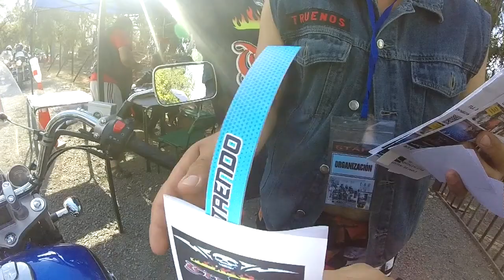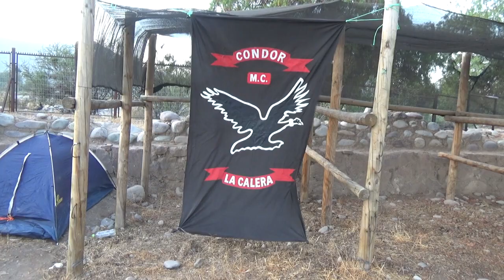Encuentro motos Putaendo 02/02/2019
Encuentro de motoqueros en la Ciudad de Putaendo, Organizado por Los Tornados de Putaendo.
Ruteando Con los Motocumpitas de "Condor MC"